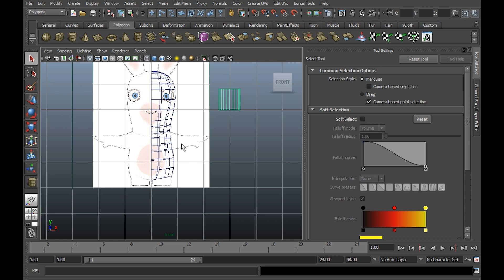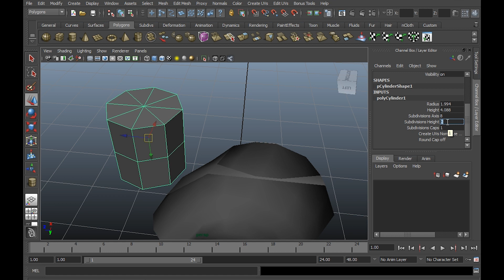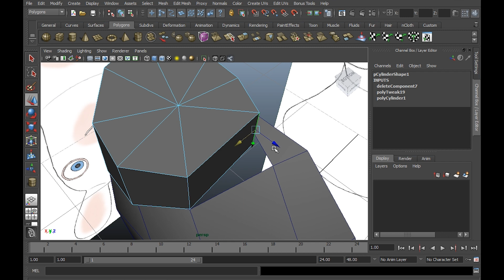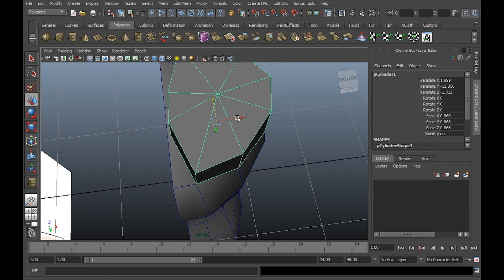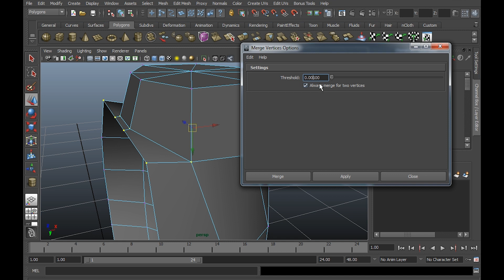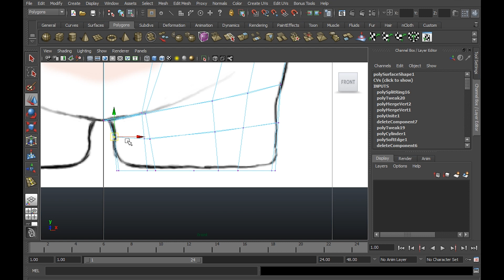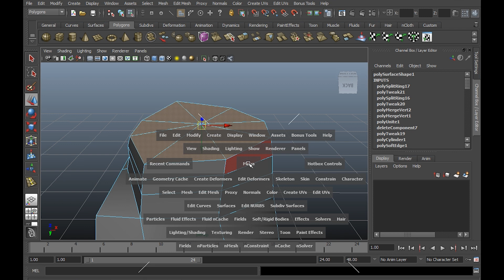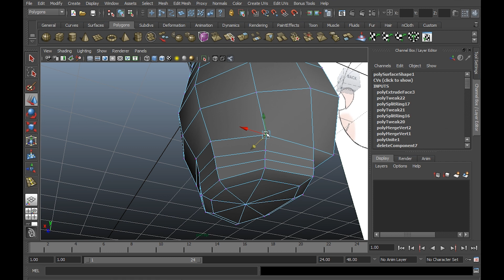Tutoriel Modélisation d'un Lapin Crétin sous Maya - Partie 04 - Création du Pied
Partie 4 du tutoriel sur la modélisation d'un Lapin Crétin sous le logiciel Maya.

Modélisation des Pieds du Lapin Crétin sur Maya